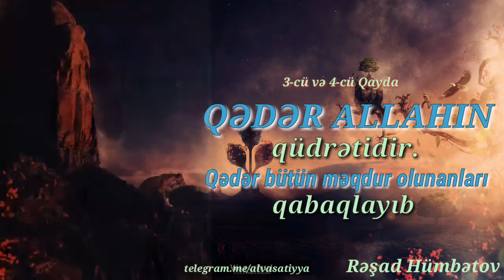Rəşad Hümbətov:"Qədər Allahın qüdrətidir,Qədər bütün məqdur olunanları qabaqlayıb"3-cü və 4-cü qayda